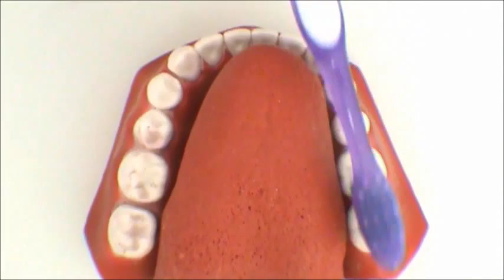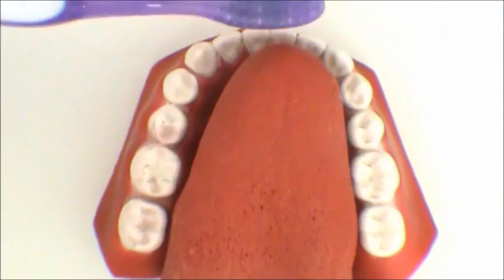Escovação Dentes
A Escovação Dentária é um dos grandes pilares da saúde de boca.

A gente dificilmente aprende aquilo que acredita já saber...uma escovação correta dos dentes também é assim.

Como a gente escova os dentes todos os dias, pensamos que este é um assunto já conhecido...veja alguns detalhes de técnica neste vídeo que você pode desconhecer...

Se você gosta de saber sobre saúde e estética de boca e de face, curta a FanPage Orofacial e acompanhe nossos posts diários: